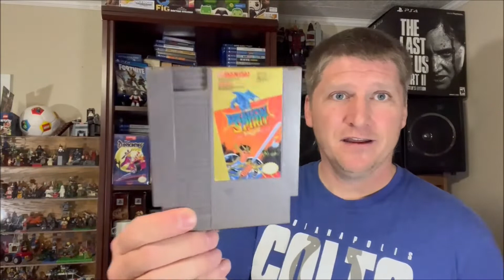MY Top 10 NES Games! NO - Mario, Zelda, MegaMan, Contra or Castlevania!!!!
Let's take a look at my TOP 10 NES games. The twist is --- I can't choose any Mario, Zelda, Contra, MegaMan or Castlevania games.

                                                                                                  BANG DAT BELL!!
Nintendo NES  Hidden Gems
Top 10 NES games
Best NES games